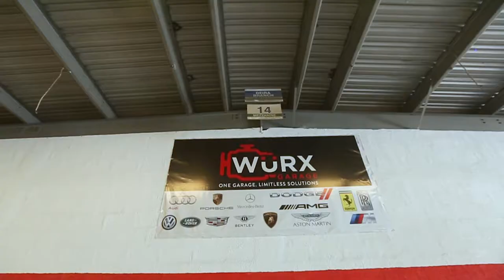wurx garage ads